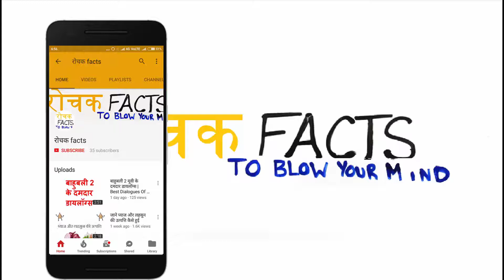Interesting Facts About Dog | Rochak Facts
Interesting Facts About Dog